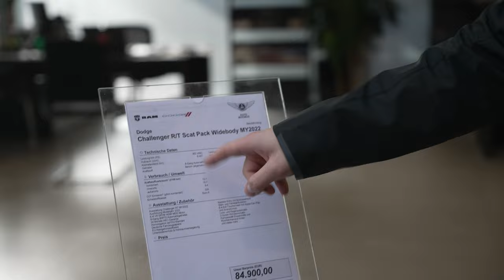RAM TRX UMBAU STARTET! | DAY IN OUR LIFE!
Der stärkste US PICKUP mit seinen 711 PS muss noch etwas optimiert werden. Heute gehts zum Autohaus Magnus nach München. Wir freuen uns das es endlich losgeht.

Alex & Mr.PPOV

TheSatinCrew™

⚫️ Instagram Mr. PPOV

→VIDEO & CUT
📍Louis G.